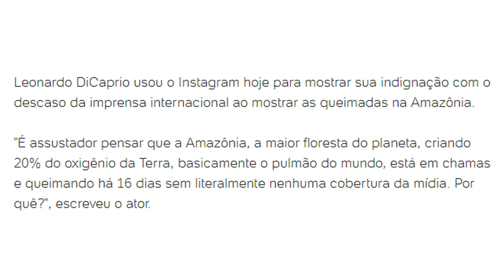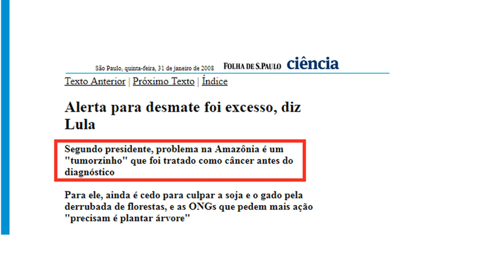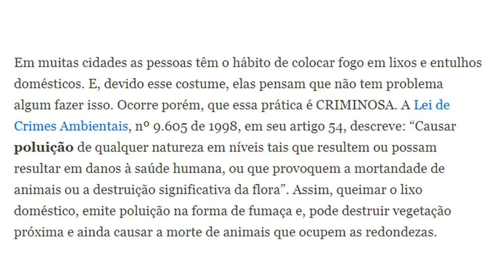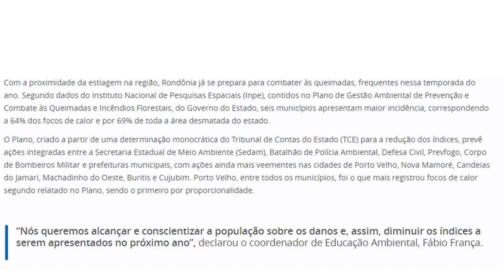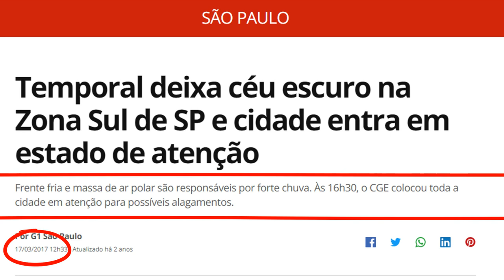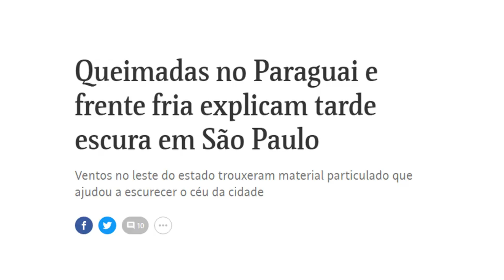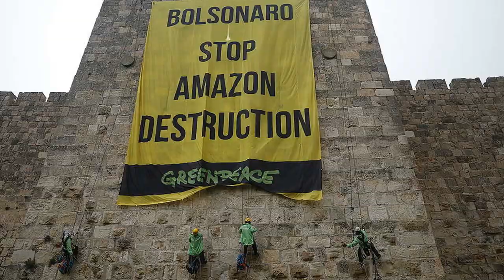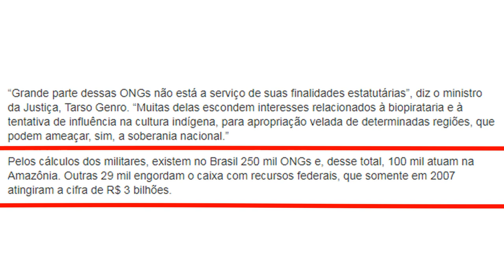Queimadas na Amazônia - Marcela Brito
Recorde de queimadas reflete irresponsabilidade de Bolsonaro, rebatem ONGs

Vários incêndios florestais devoram meio milhão de hectares na Bolívia

Focos de incêndio no país chegam a 90 mil

Brasil registra número recorde de queimadas no início do ano, diz Inpe

Governo trabalha em ações previstas no Plano de Combate às Queimadas para redução de índices em Rondônia

Bombeiros realizam Blitz de combate às queimadas em Porto Velho

Corpo de Bombeiros de Rondônia já atendeu mais de 900 ocorrências de queimadas

Queimadas no Paraguai e frente fria explicam tarde escura em São Paulo

Desmatamento da Amazônia aumentou 15% no acumulado em 12 meses, diz instituto

Porcentagem de crimes solucionados no Brasil?

Leonardo DiCaprio é criticado por voar de jatinho particular poluente

Avaliada em R$ 10 mi, mansão de Anitta fica em condomínio de famosos